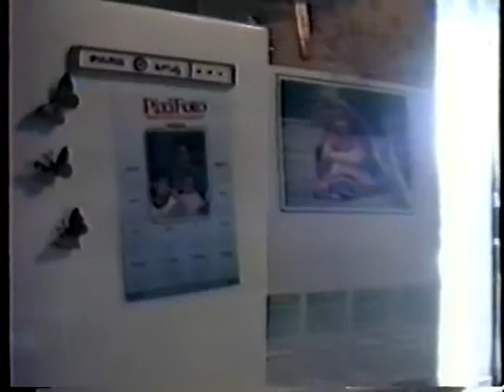July 1995 Iran Tehran #2